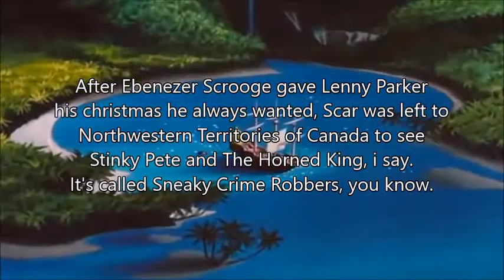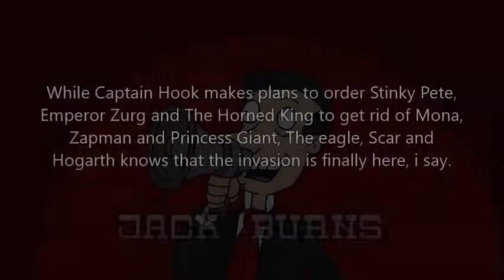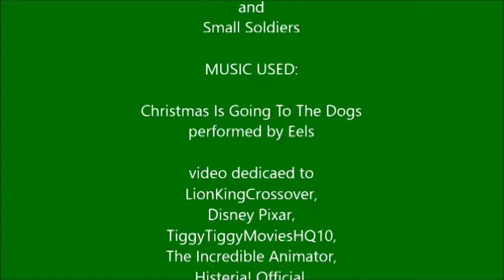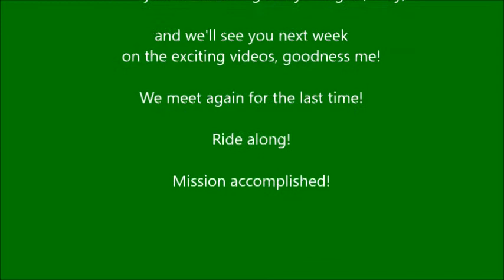The Scar Chronicles: Stinky Pete and The Horned King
Chapter 307: Stinky Pete and The Horned King including Captain Hook, Emperor Zurg, Stu Pickles, The Eagle (Histeria!), Hogarth Hughes, Mel Gibson, General Hawk, Mona, Zapman, Princess Giant, Homer Simpson and his Family, Major Chip Hazard and his Commandos, Miss Gotto and William Brock Wilde.